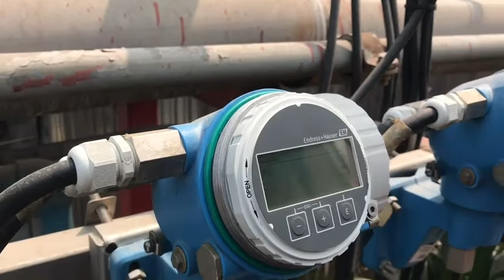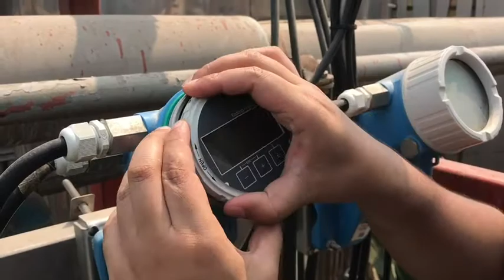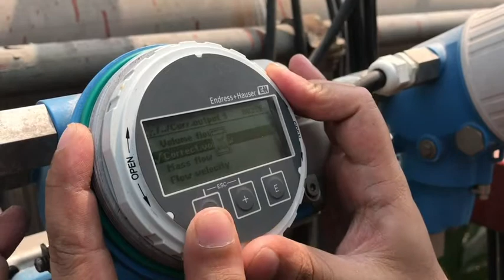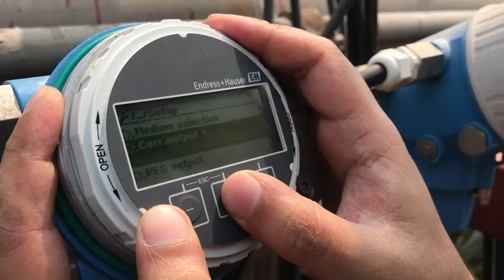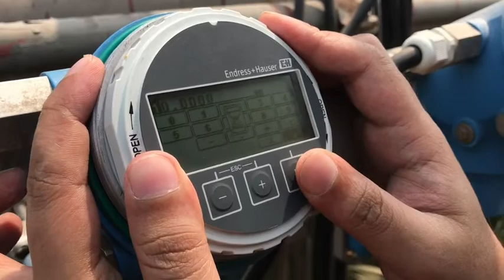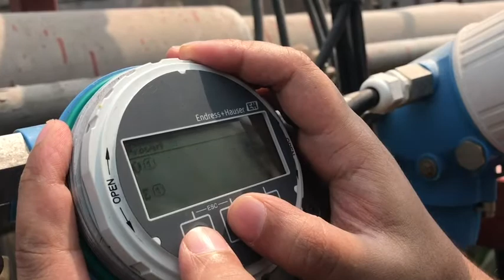Vortex flowmeter Prowirl f 200 setup E&H